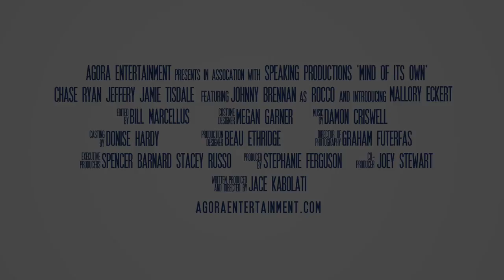MIND OF ITS OWN (2010) - Official Trailer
The romantic comedy, written and directed by Agora Entertainment's own Jason Kabolati.

Starring Chase Jeffery, Jamie Tisdale, Marc Donato (Degrassi), and Johnny Brennan (Jerky Boys).
Featuring music by Five Times August and Ishi.

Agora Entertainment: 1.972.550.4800